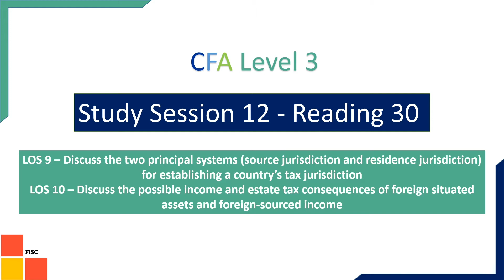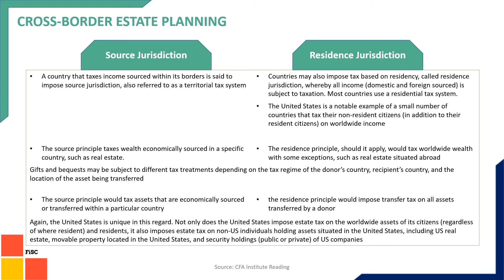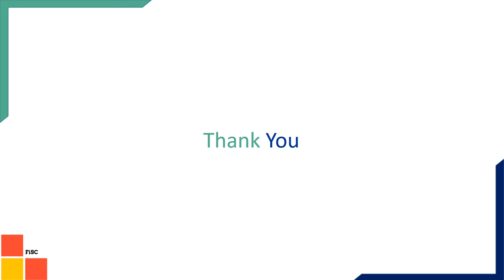CFA Level 3 || Estate Planning || R 30 || LOS 9,10 || Hindi